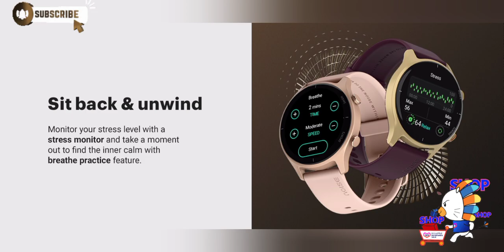Noise Twist Round Dail Smartwatch#viral#trending#youtubeshorts#shorts#QuickAffiliatesTV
Noise Twist Round Dial Smart Watch with Bluetooth Calling, 1.38" TFT Display, Up-to 7 Days Battery, 100+ Watch Faces, IP68, Heart Rate Monitor, Sleep Tracking (Rose Pink)

• 1.38” TFT display: Featuring a vibrant round display and a stylish metallic finish, the smartwatch offers a premium on-screen experience.
• Tru SyncTM: Hassle-free pairing, stable connectivity and lower battery consumption combine to provide the most advanced calling experience.
• Noise Buzz: Manage calls directly from your wrist. Access your call logs, make calls from the dial pad and save up to 10 favourite contacts.
• Noise Health SuiteTM: Take better care of your daily health with a series of health monitoring tools – Blood oxygen monitor, Sleep monitor, 24x7 heart rate monitor, Stress measurement, Breathe practice & Female cycle tracker.
• 100 sports modes: Indulge in the routine of your preference with several sports modes to choose from.
• Up to 7-day battery: Breeze through an entire week without charging with up to 7 days of battery life. Get up to 2 days of battery life when calling in enabled.
• 100+ watch faces: A series of fun and trendy watch faces let you swap into a new background every day.
• Productivity Suite: Increase your daily productivity with a number of features - call, SMS & app notifications, reminder, calculator, weather, quick reply, smart DND, world clock, alarm, stopwatch & timer.
• IP68 water resistance: Stay protected from splashes, dust and moisture at all times.

views kaise badhaye | views kaise badhaye youtube par| how to increase followers on youtube | how to increase subscribers on youtube channel

AUDIANCE SEARCHES –

Your Queries👇🏻

 short video
Views Kaise Badhaye gaming shorts

Views Kaise Badhya#Increase Views

Blogger.com Link:
Making money off of YouTube tips (makingmoneyfromyoutube143.blogspot.com)

Channel ID :   UCFWr3vI4aAkjQ3M8_V0PawA

Payoneer Link: Payoneer: Refer a friend

Linkedin Link:  (99+) Majhi BiR | LinkedIn, Feed | LinkedIn

QuickAffiliatesTV With BiR